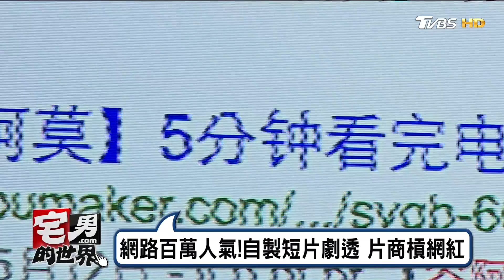古阿莫挨告!重製飛法影片 濃縮電影 侵權 宅男的世界 20170425